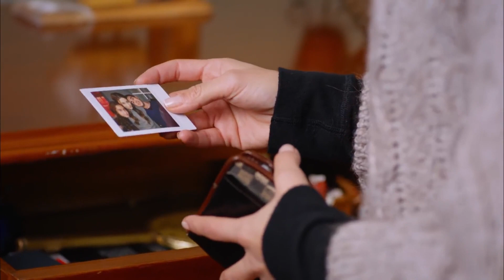Korkut'un yaşaması için... - Bir Aşk Hikayesi 34. Bölüm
Bir yol daha var...

Oyuncular:
Seçkin Özdemir
Damla Sönmez
Zuhal Olcay
Yamaç Telli
Ayberk Pekcan
Ayşen Sezeren
Güneş Sayın